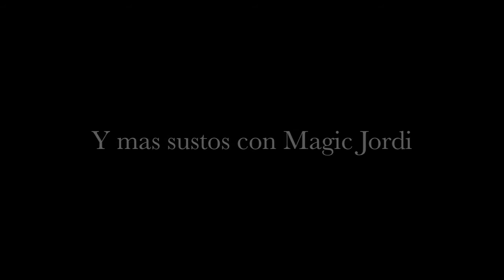Bromas Santos inocentes en LaVarita.com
Para no perder la tradición hicimos una bromas en La varita el día de los Santos Inocentes